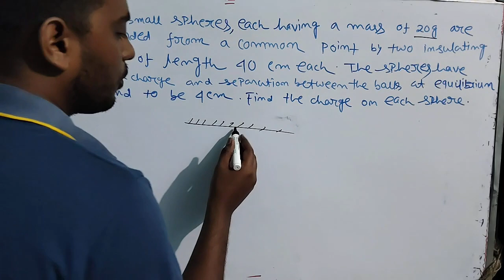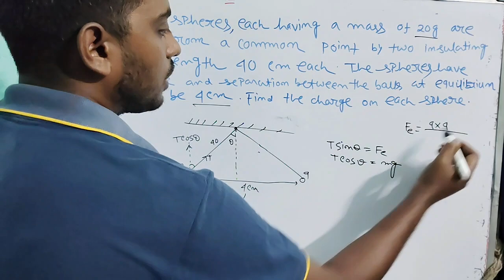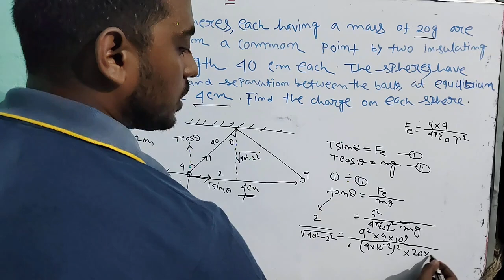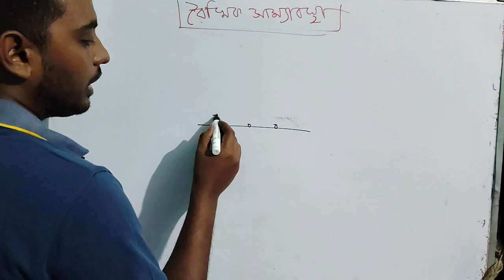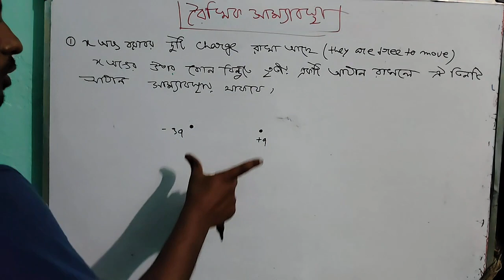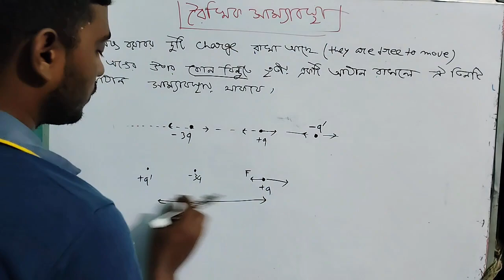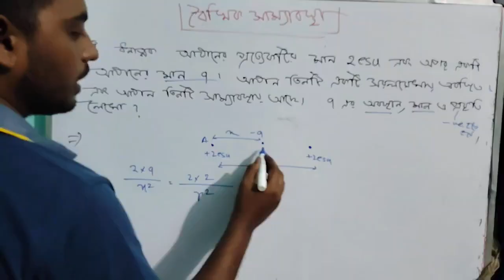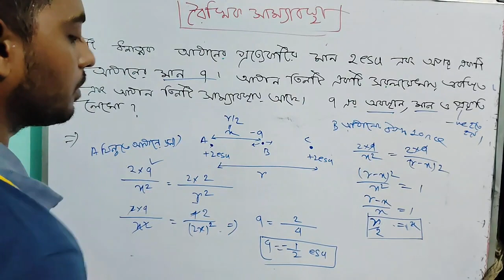Coulomb's Law In Bengali | কুলম্বের সূত্র | Class12 | Physics|WBCHSE|Part-2(CTNP)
Welcome to Concept through numerical problem ( CTNP) Segment -এখানে topicwise and typewise physics এর বিভিন্ন গাণিতিক সমস্যা Numerical Problem নিয়ে আলোচনা করা হবে

আজকের আমাদের বিষয় Coulomb's Law ( কুলম্বের  সূত্র)